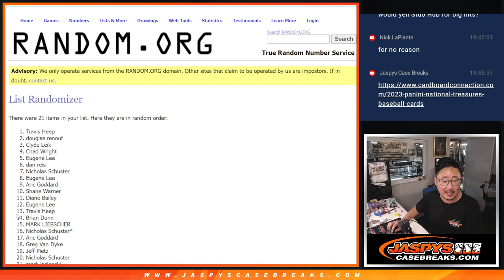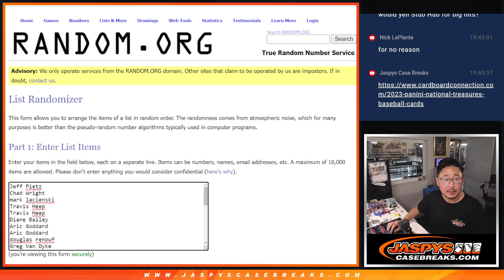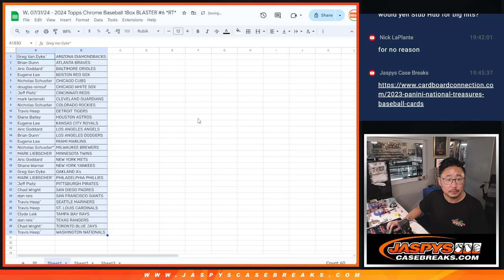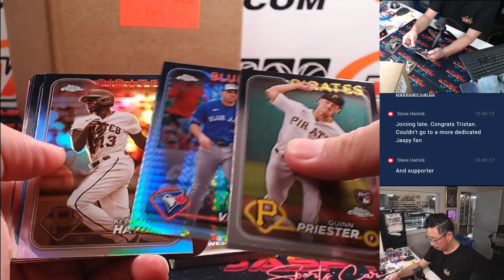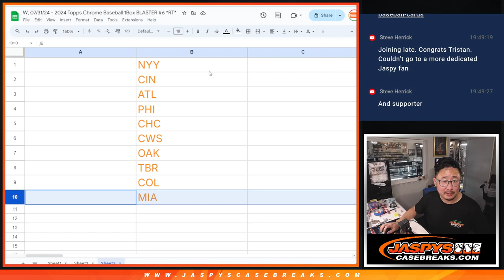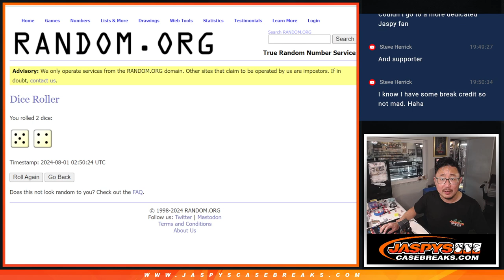W, 07/31/24 - 2024 Topps Chrome Baseball 1Box BLASTER #6 *RT*